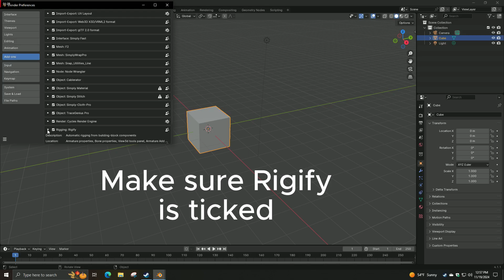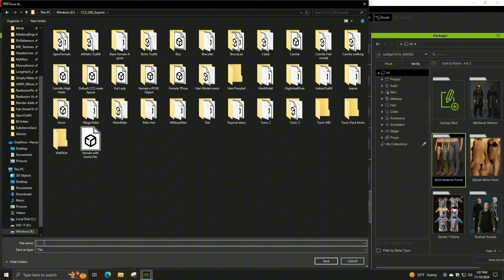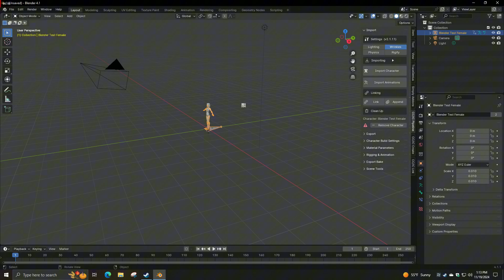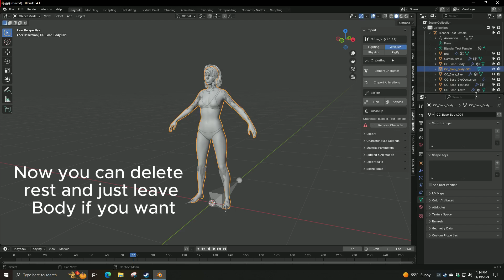Character Creator/ Blender/ Simply Cloth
A few steps to help get characters set up from character creator to blender to simply cloth pro.
Here are some links so you can easily get set up.
0:00 - 0:50 Character Creator Addon in Blender
0:51 - 1:48 Setting up character to export to Blender
1:49 - 3:46 Importing Character to Blender